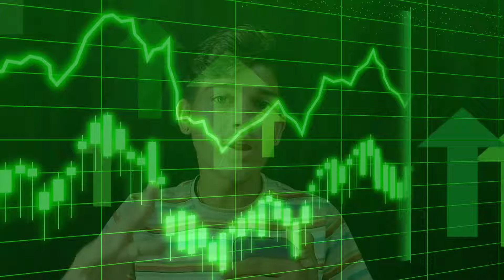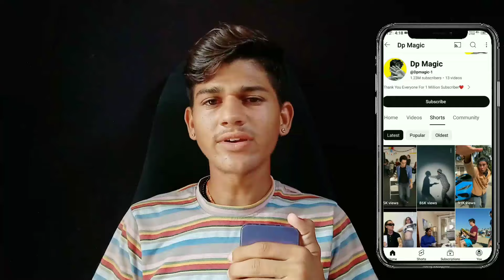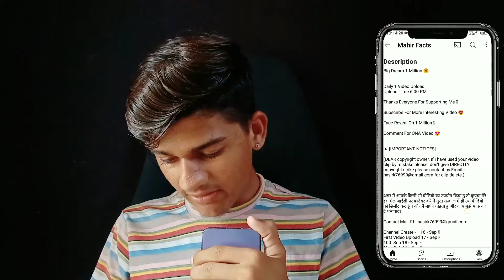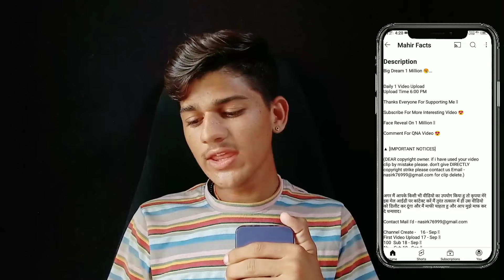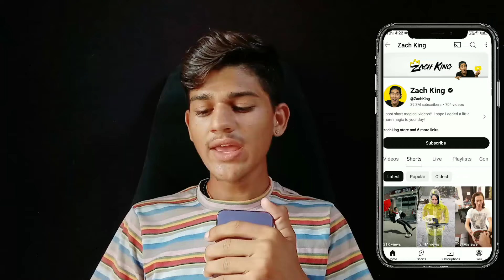पूरा YOUTUBE हिला डाला 🤯सिर्फ़ 10 दिनों में किया 1M Subscribers !! New Shorts Channel Ideas💡 2024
इन दोनों का दिमाग देख कर YOUTUBE भी पागल है गया 🤯सिर्फ़ 7 दिनों !! New Short Channel Ideas💡 2024

🤯सिर्फ़ 7 दिनों में Monetize🤑!! New Short Channel Ideas💡 2024 !! Green Screen/एक बार जरूर Try करें🔥

DP Magic jaisa video kaise banaye | How to Make Video like dp magic | Make Viral Copy Paste Shorts Like Dp Magic | @Dpmagic-1 Jaisa Video Kaise Banaye

TOPIC COVER:--
Dp Magic jaisa video kaise banaye
How to make video like dp Magic
Mj magic facts jaisa video kaise banaye
copy paste karke paise kaise kamaye
2024 new youtube channel ideas
DP Magic
Mj magic facts
New Faceless Channel Idea
copy paste youtube channel kaise banaye
youtube channel ideas without face
youtube shorts impression nahi bhej raha hai kya karen

🤔Your Queries🤔

Audience Search 🔎